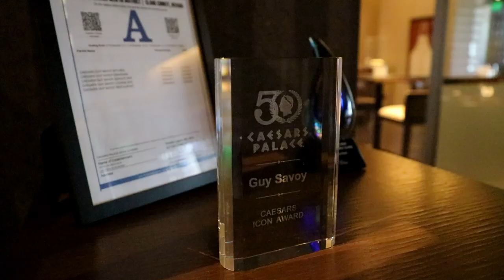Astrea x Guy Savoy Las Vegas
Astrea is pretty serious about its relationships with chefs. We call them "Astrea Family" and they are truly an extension of our team. You may not know this, but our chefs are who we have to thank for what Astrea is today. They have supported us from the beginning, when co-founder Eve was driving around Los Angeles making connections and hosting tasting sessions with our different varieties of caviar.

One of our early connections was actually in Las Vegas at Caesars Palace with Restaurant Guy Savoy. Executive chef Nicolas Costagliola was a quick fan of Astrea Caviar and started using in his kitchen with classic Guy Savoy dishes and those of his own creation.

Watch our exclusive behind-the-scenes video to see how chef Costagliola adds Astrea to his menu and why it's his caviar of choice.